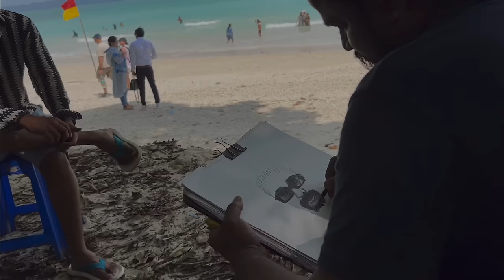Andaman Tourist Places & COMPLETE itinerary | A-Z Andaman Trip BUDGET | Andaman Tour Plan 🏝️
Andaman Tourist Places & Andaman Tour Plan with TOTAL BUDGET 🏝️

Hey my YOUTUBE Family , This is MY 1'st Andaman trip Vlog with Complete itinerary for You ❣️

In this video You will know about Andaman tourist places and Andaman Tour Plan & Total Budget itinerary 💸 for Andaman and Nicobar island 🏄‍♀️

If You will watch video till the end, then definitely you can easily plan your Andaman Trip 🏄‍♀️

Travel Agency se Bhi Contact Kr skte ho ❤️: Trusted

Promodcode - KUNAL500 to get Rs 500/- Discount.

Is Video me Milega Bohot kuch - Jaise 📝 :

DAY 1

DAY 2

DAY 3

DAY 4

DAY 5

1) Best Andaman nicobar Travel Guide

2) Andaman Tourist Places

3) Andaman Tour Package

4) Andaman island Food options

5) Andaman Hotels (Havelock & Neil Island)

6) How to Plan Andaman and Nicobar island trip

7) Best Season to go to Andaman Trip

8) Andaman Trip cost 💰💸

Waise Aapko Pta hai? 🤔

Andaman and Nicobar island ek union territory hai?
So, here is the list of india’s 8 union territory

1) Andaman and Nicobar Islands
2) Ladakh
3) Dadra and Nagar Haveli and Daman & Diu
4) Chandigarh
5) Delhi (National Capital Territory)
6) Lakshadweep
7) Puducherry
8) Jammu and Kashmir

🇮🇳🏝️ To Dosto aap dekhoge ki Kaise maine Andaman budget trip kiya or kaise aapko apna Andaman package book krna hai or kaise aap Andaman pahuch skte ho (how to reach andaman)  ..or Kaise aap apna Andaman Budget set kr skte ho..

Ye saari chize is video me cover hai ..

Here is the List of Andaman Tourist Places : 🏝️

In Havelock Island 🏝️ :

1) Elephant Beach 🏖️
2) Kala Pathar Beach 🏝️
3) Radhanagar Beach 🏖️

In Neil island 🏝️ :

1) Natural Bridge
2) Bharatpur Beach
3) Laxamanpur Beach 1 - Sunset Point 🌅

In Port Blair City ⚓️ :

1) Cellular Jail 🏣
2) Chidiya Tapu - Munda Pahar
& You can also Visit Ross island and Corbyn’s Cove 🏝️

Ye saari chize is Andaman tour me Cover hai…ek baar Video end tk Jaroor dekhna ..

Or waise or bhi bohot kuch hai Andaman nicobar me explore krne ke liye jo mai aapko next time btaunga ek Accha sa Andaman travel vlog bnakr ♥️

Accha ye Btao dekhi ya nhi Video?

To Dosto agr aapko ye Andaman tour plan / Andaman vlog psnd aata hai or aapko mere through btaya gaya Andaman trip plan shi lgta, or thodi bhi agr aapko help mili ho..to plz is video ko share Jaroor krna apne dosto me..